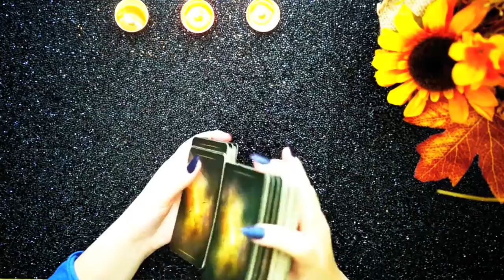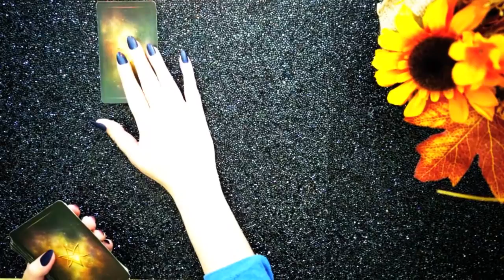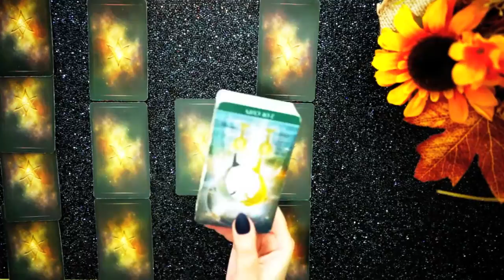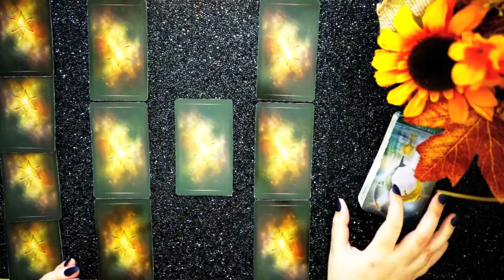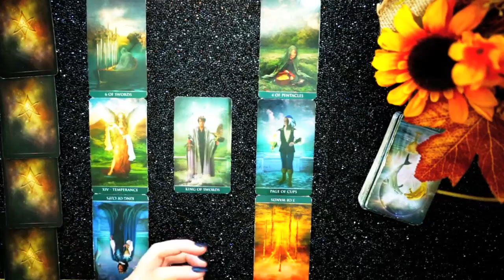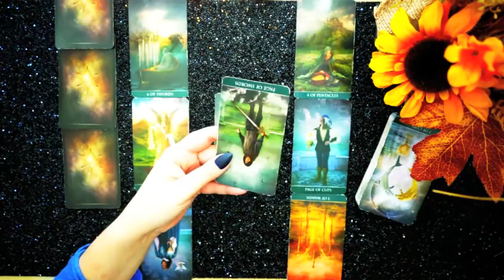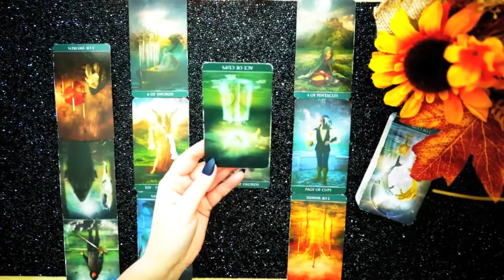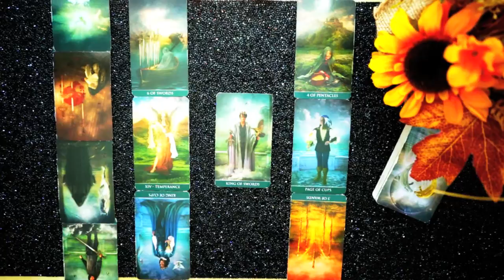PISCES • VenusRx Soulmate Reading | PATREON